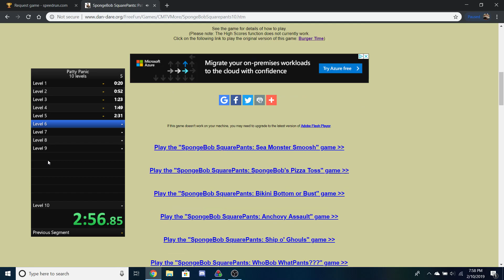SpongeBob Patty Panic [10 Levels] - 5:58.71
Okay for now